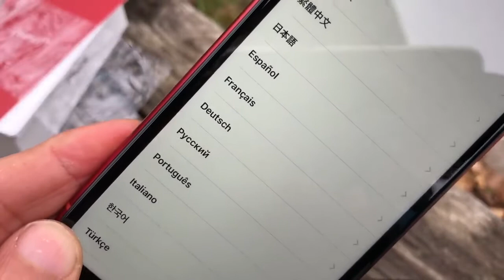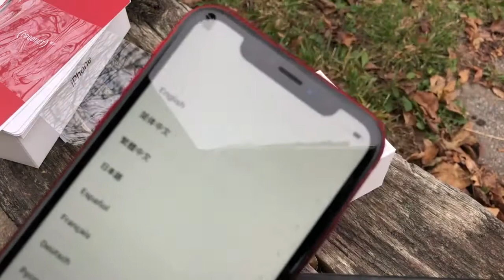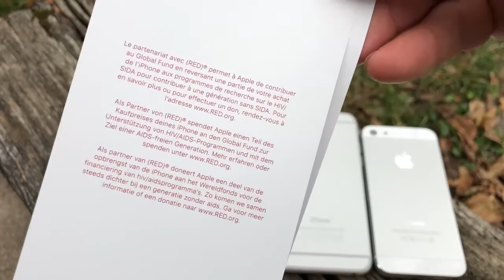Unboxing iphone XR Red + comparaison